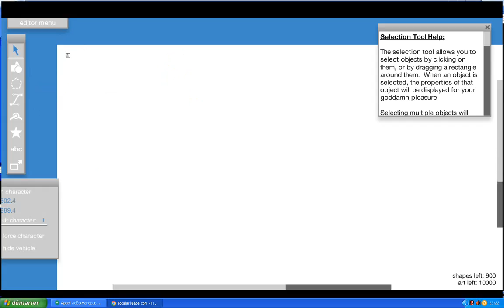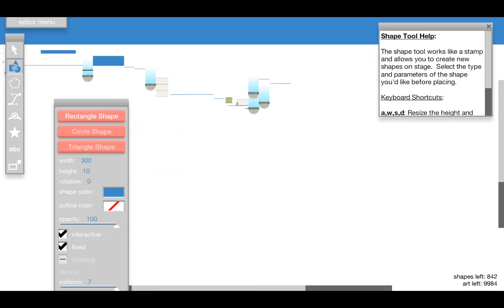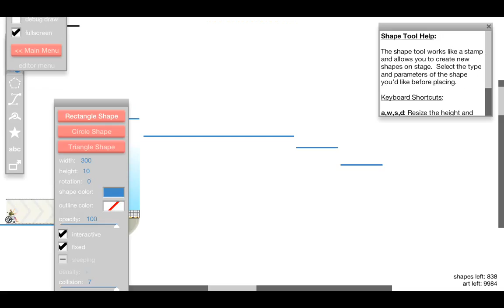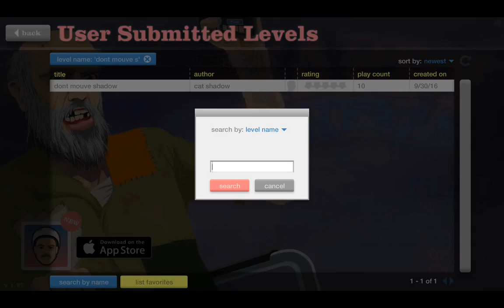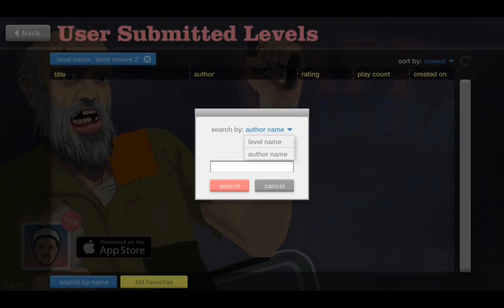happy créeate avec minecraftland